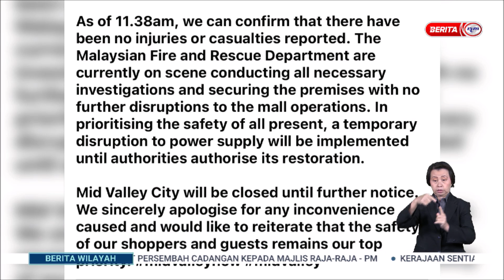17 MEI 2023 - BERITA WILAYAH - KEBAKARAN: MID VALLEY CITY DITUTUP SEMENTARA